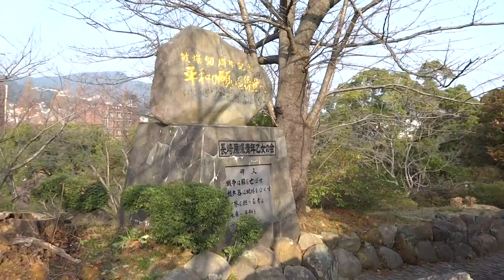長崎 原爆公園